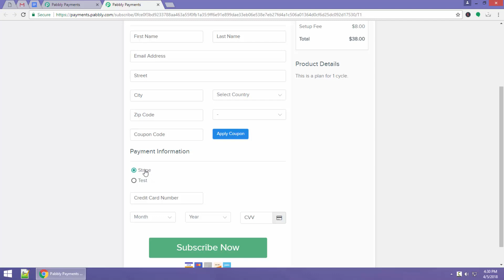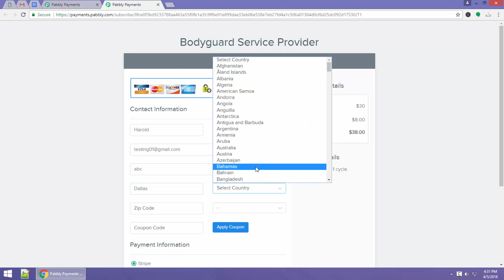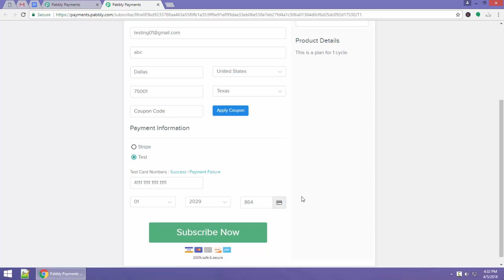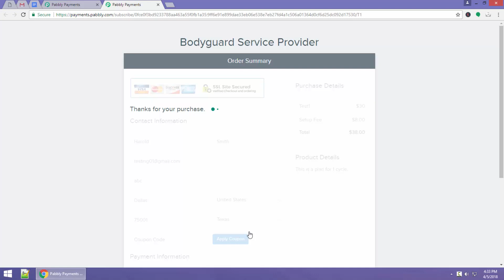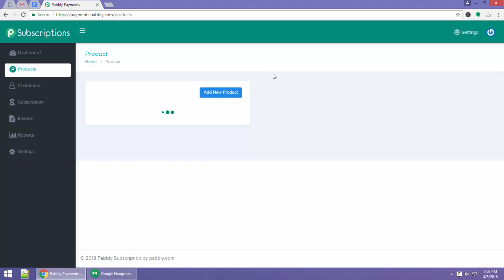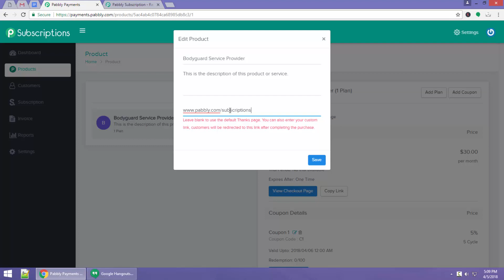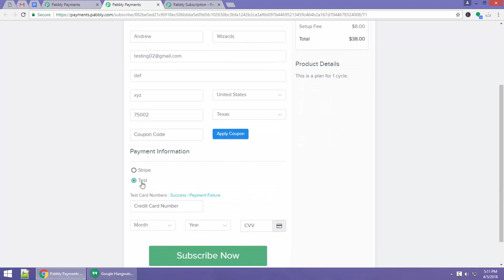How To Use Checkout Page In Pabbly Subscriptions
Pabbly: Smart Billing & Subscription Management Software

Appreciation & criticism, both are welcome. Just drop your views in the comments section below
Are you curious about knowing more about the Subscription and Management software?

Join our Facebook group & stay updated with the latest trends and updates